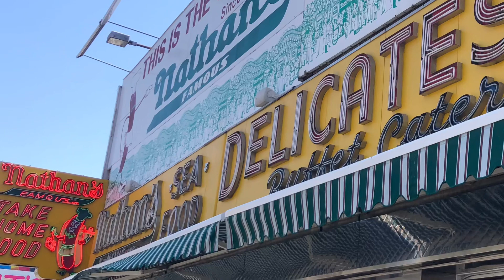Coney Island Hot Dogs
For my fifty-fourth birthday we traveled to Coney Island and had some of Nathan’s Famous hot dogs.